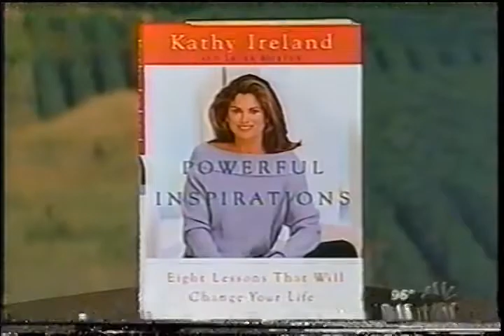Kathy Ireland on the Today Show